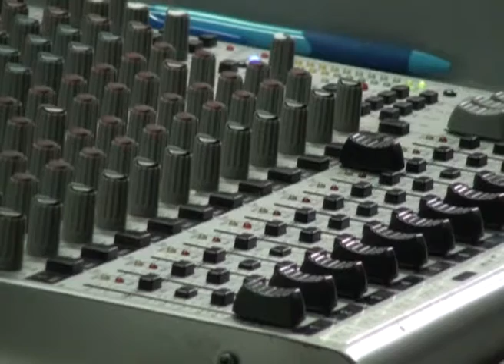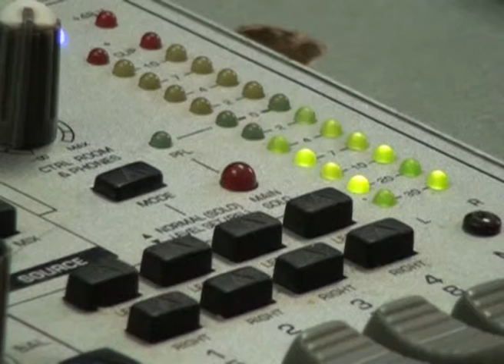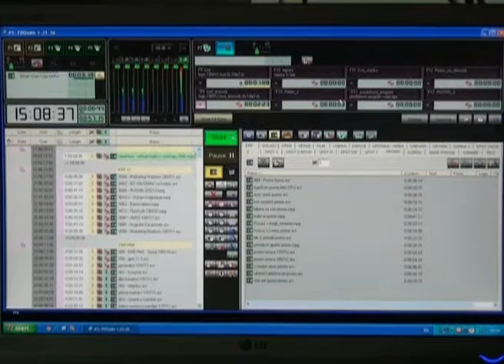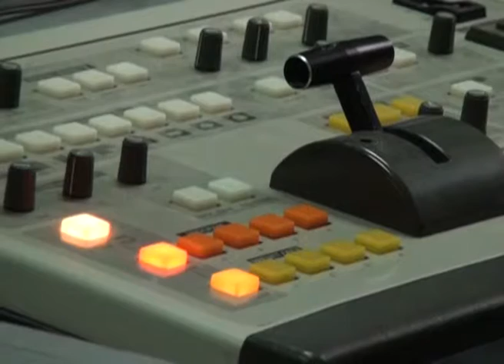Za medije 17 miliona